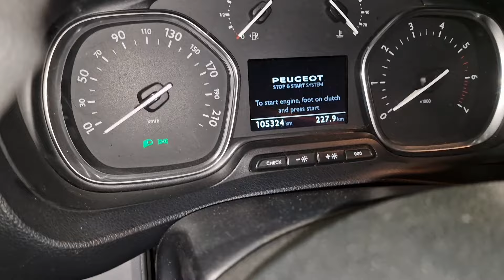resultat des ampoules LED sur Peugeot expert | de halogène a LED | change headlight bulb